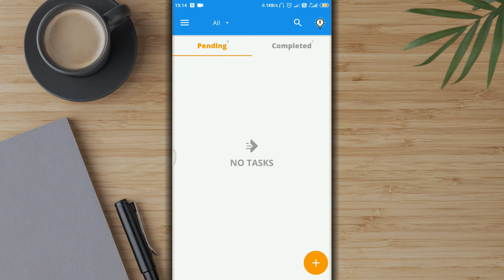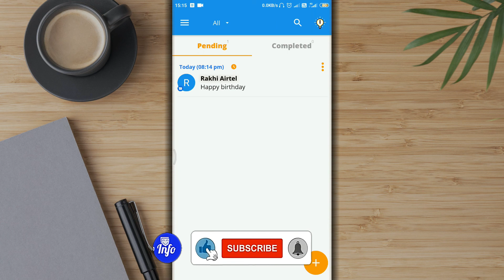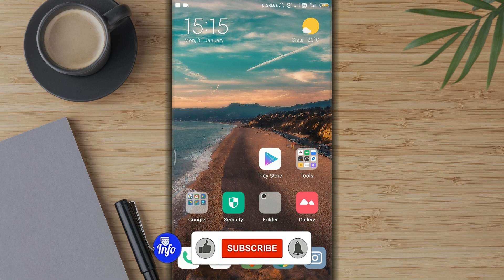Schedule message or sms send automatic birthday or anniversary messages to wish 12 night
this video is about schedule message or sms send automatic birthday messages to anyone's phone number  to wish birthday messages automatically or anniversary on the 12 night. this video helps to figure out messaging app which helps in sending  and schedule message or sms send automatic anniversary messages to wish 12 night without worry to forget special day of near and dear ones. we help you to figure out the way you can send the message or sms to send automatic birthday messages to wish on the night of their birthday or anniversary.

we use automatic message or sms app  this video tells how we can schedule message or sms to send automatic birthday sms to anyone's phone number on present day and in future date through  schedule and send automatic message app. we have used  in this video tutorial based upon mobile number, mobile contacts and SMS messages send automatic birthday wishes message to mobile phone. so watch this video and follow the steps well to figure out how you can send automatic birthday message or send automatic anniversary wishes on your birthday or anniversary day.

there are many other apps are available to schedule message or sms send automatic birthday message or send automatic anniversary messages but many of these apps also have limitation like as these tools have feature only to sending SMS to selected mobile numbers and contacts.